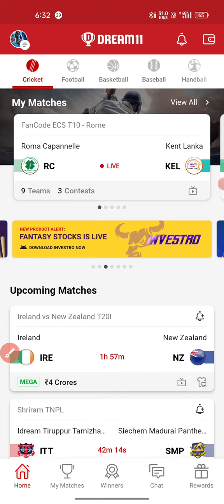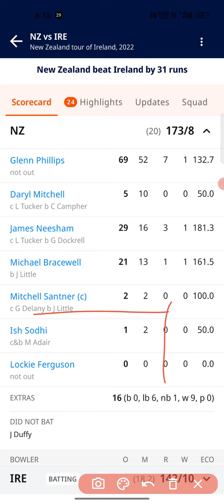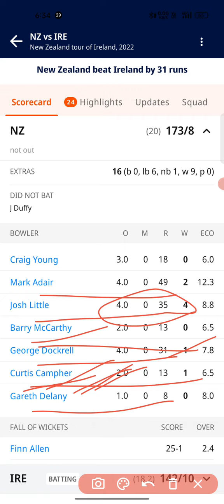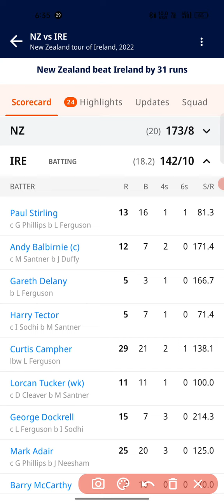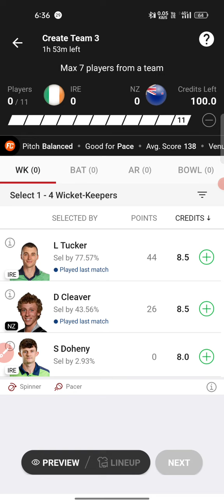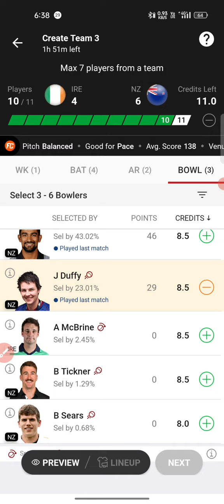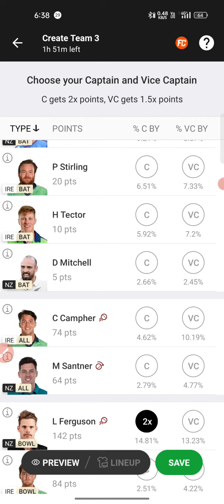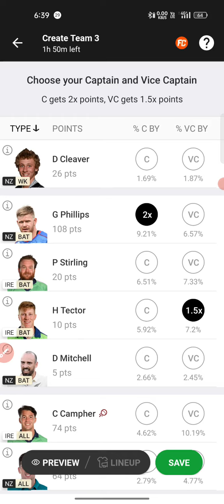IRE vs NZ Dream11 Prediction Playing 11 and Pitch Report for 2nd T20I#dream11#glteam#glmaster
IRE vs NZ Dream11 Prediction: Fantasy Cricket Tips, Today's Playing 11 and Pitch Report for 2nd T20I

VIDEO HIGHLIGHTS

IRE vs NZ Dream11 Prediction

 Pitch Report for 2nd T20I

ire vs nz pitch report today

Ire vs nz t20 pitch report

Ire vs nz gl team

Ire vs nz scorecard

nz vs ire t20 scorecard

ire vs nz t20 scorecard 2022

nz vs ire last t20 match scorecard

gl team

Today I will discuss about the match of IRE VS NZ 2ND T20 ,predict the match and give some GL teams.Here will get previous matches full stats,scorecards,Dream11 prediction, appropriate Cap and Vice Captain choices.I wish You are all satisfied with my hard working and get more help from my videos.